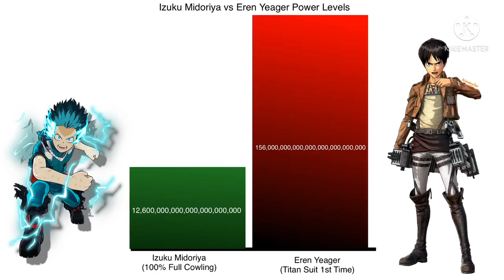Izuku Midoriya vs Eren Yeager Power Levels